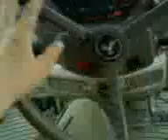john deere 7530 beim güllefahren